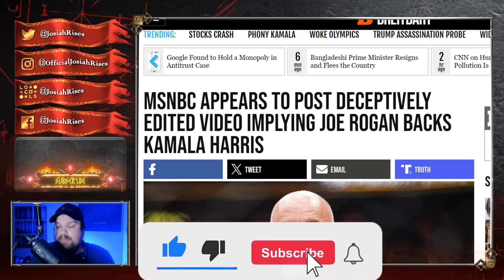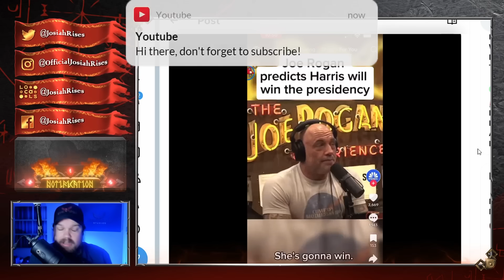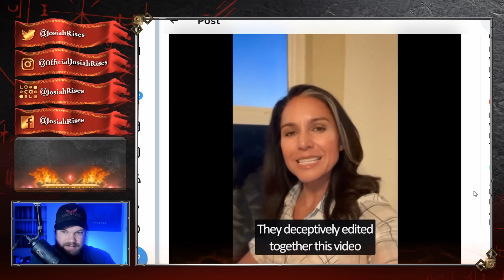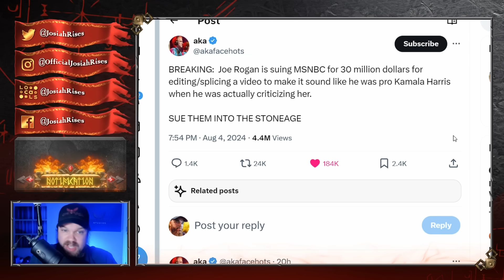MSNBC PANICS, Deletes INSANE Video After GETTING CAUGHT By JOE ROGAN!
❤️Josiah